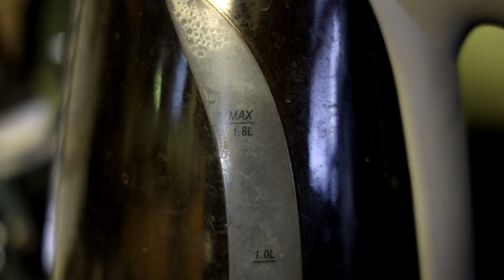Jojo Rabbit Movie Review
Taika Waititi kills it once again by properly making fun of Nazis.